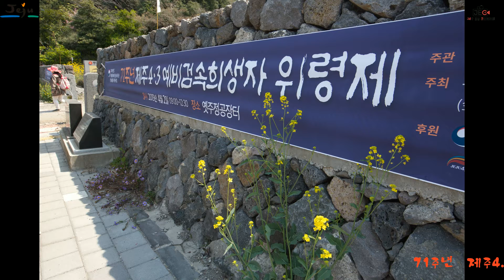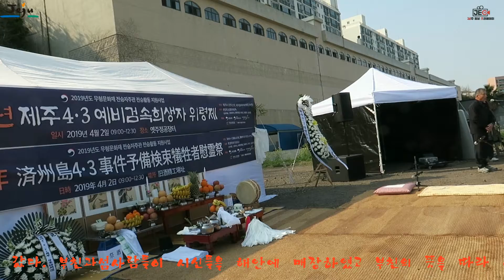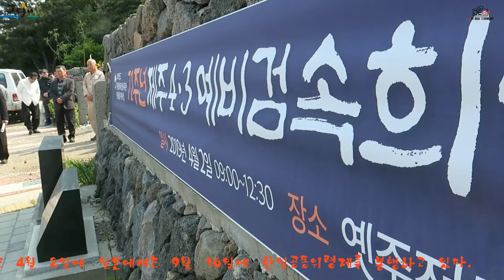71주년 제주 4 3 예비검속희생자위령제 2019 제3판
71주년 제주 4 3 예비검속희생자위령제
옛주정공장터
2019년 4월 2일